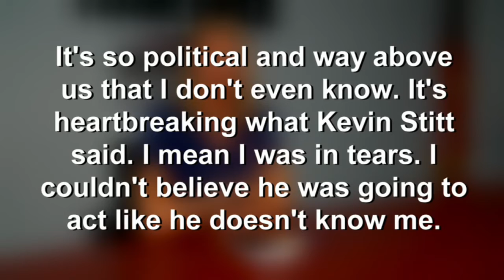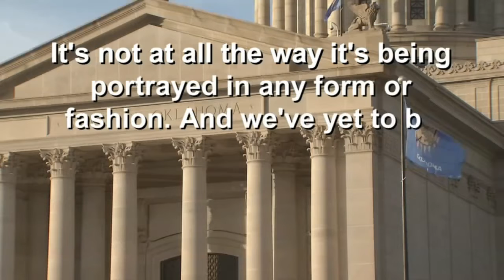Swadley swipes back at Governor Stitt